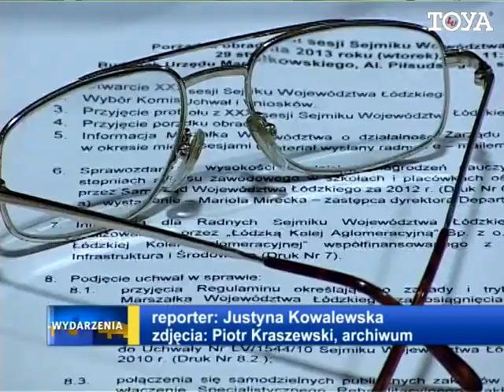TvToya 29 01 2013 Łódzka Kolej Aglomeracyjna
Już w przyszłym tygodniu zostanie podpisana umowa dotycząca budowy zaplecza technicznego dla Łódzkiej Kolei Aglomeracyjnej. Baza powstanie w okolicy dworca Łódź Widzew.
Justyna Kowalewska